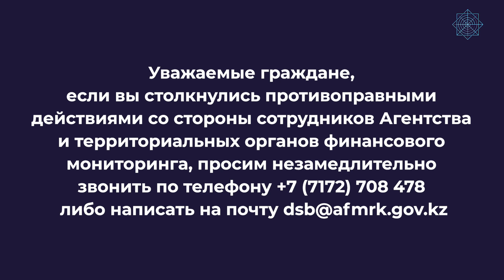Осуждены два сотрудника за фальсификацию доказательств в Туркестанской области| Видео АФМ РК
Сюжет на Nur.kz!